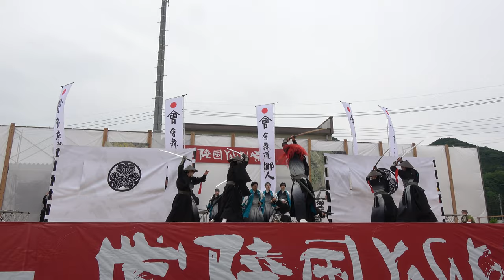會舞道 郷人 ♪会津魂〜武〜【4K_100Mbps】／一般ブロックA／第21回常陸国YOSAKOI祭り（いばよさ 2日目）